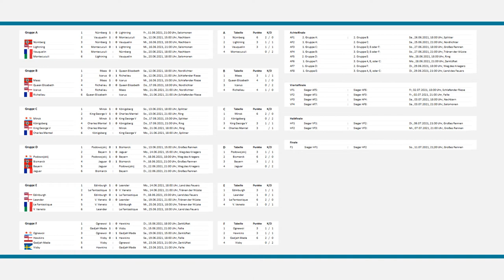V. Veneto - Leander | World of Warships - European Championship 2021 (WoWs EM / EC)